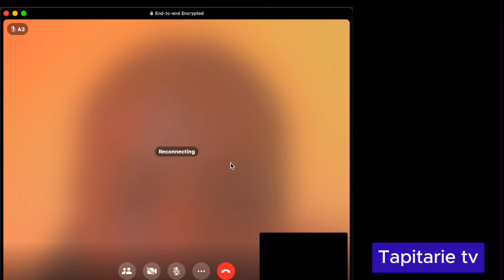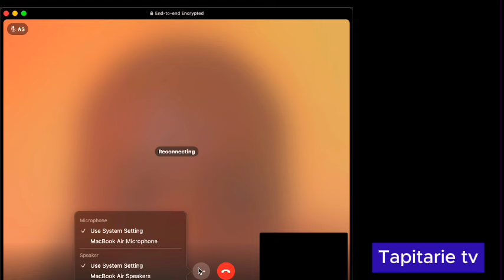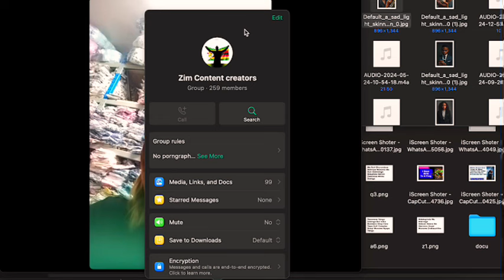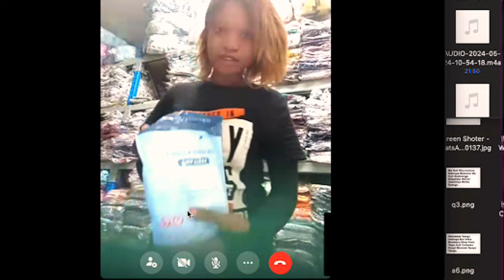Zim Content Creators Podcast